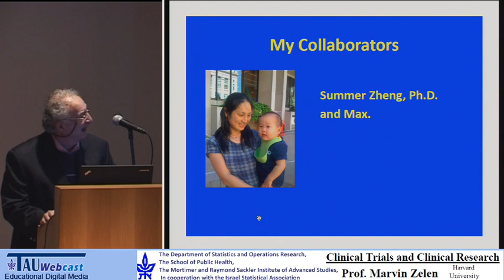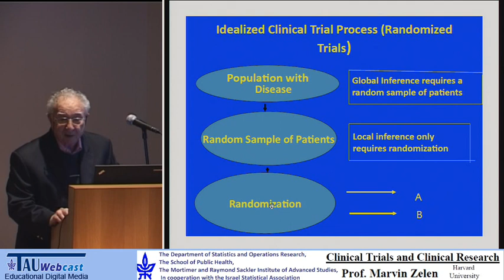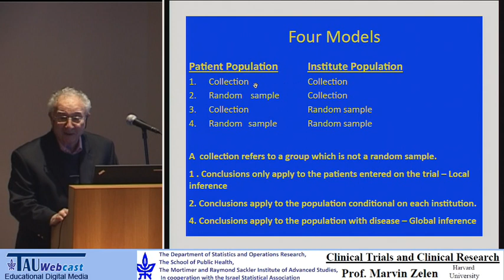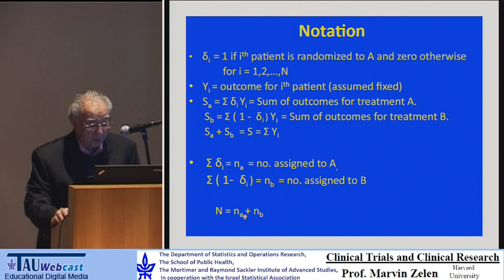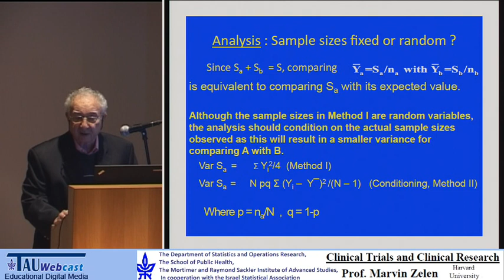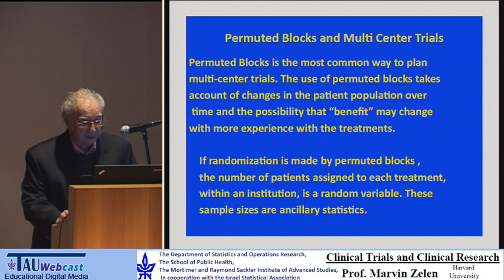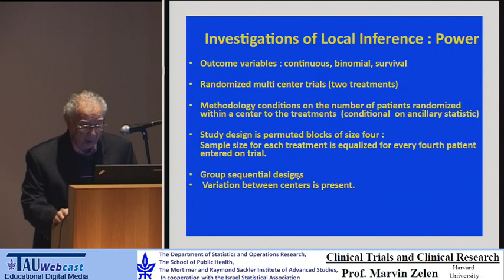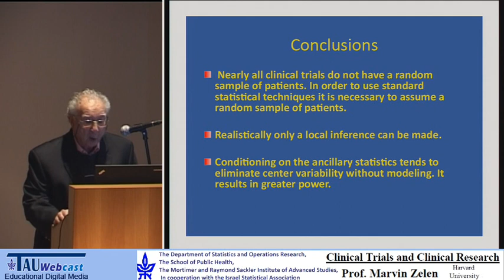Are Multi-Center Randomized Clinical Trials Being Analyzed Incorrectly?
Lecturer: Prof. Marvin Zelen, Harvard University
"Clinical Trials and Clinical Research"
A conference that was held at the Tel Aviv University,
The Department of Statistics and Operations Research,
The School of Public Health,
The Mortimer and Raymond Sackler Institute of Advanced Studies,
In cooperation with the Israel Statistical Association,
15 December 2011